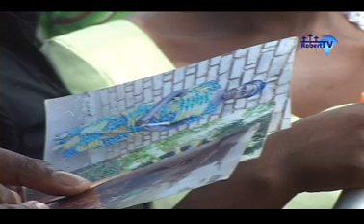BWANA NIONGEZEE IMANI